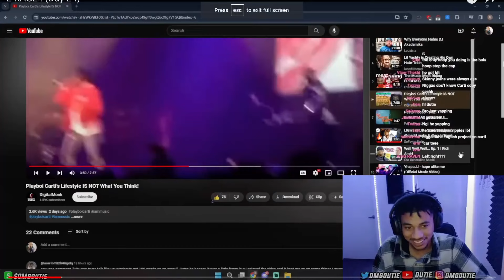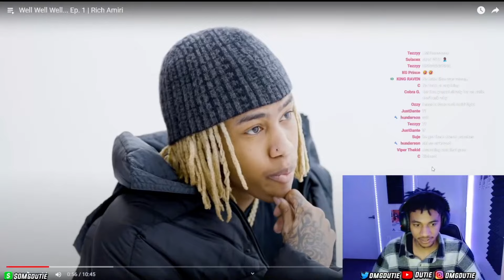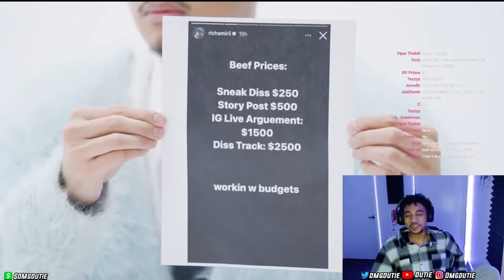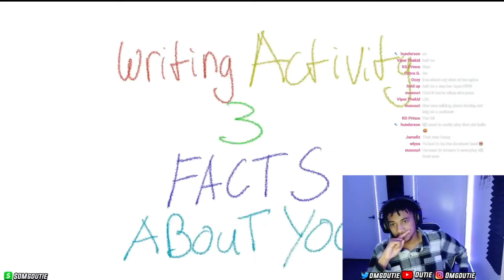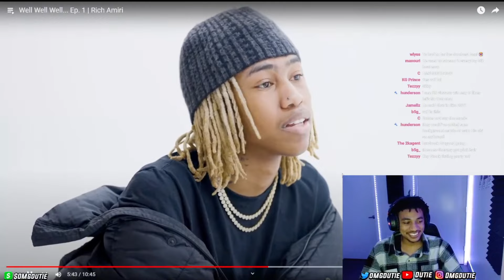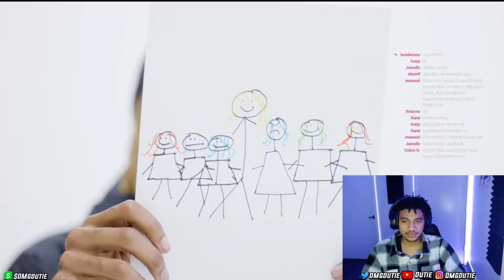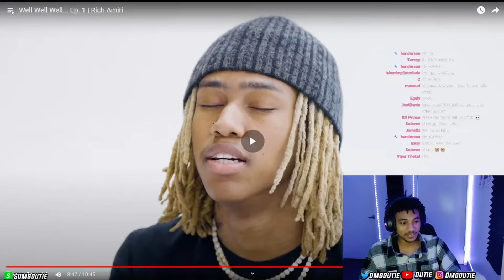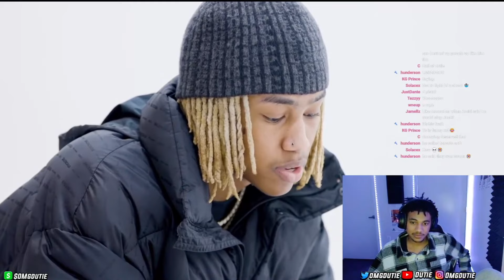Rich Amiri is Losing me..Well Well Well... Ep. 1